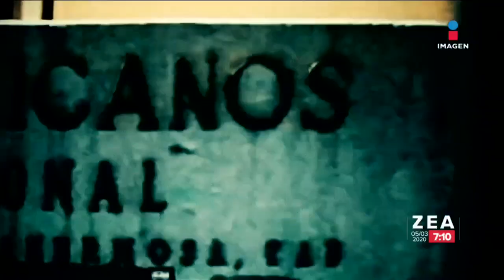Familiares aseguran que son más los pacientes fallecidos por medicina comtaminada | Francisco Zea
Mientras las autoridades de salud aseguran que sólo dos personas fallecieron por un medicamento contaminado en el Hospital  Regional de Pemex en Tabasco, familiares de pacientes aseguran que hubo negligencia médica.